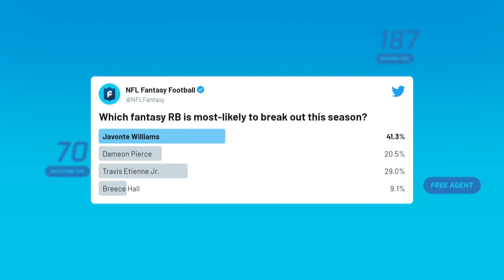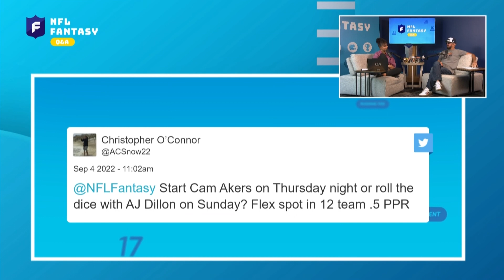Start This Running Back in Week 1 | NFL Fantasy Q&A